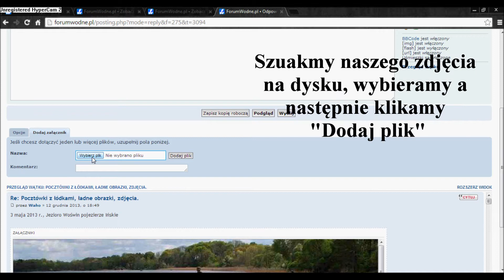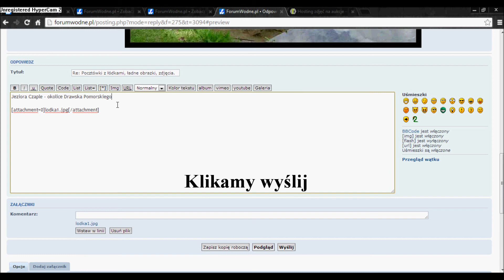dodawanie zdjecia do posta video instruktaż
foruwmwodne.pl wideo instrukcje krok po kroku - "Dodawanie zdjęcia do postu"
autor: artur_k